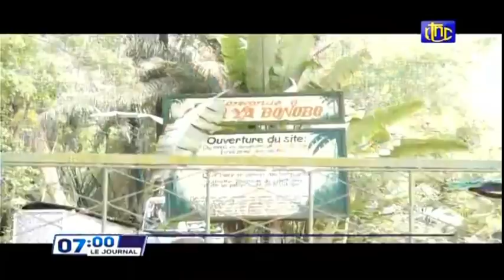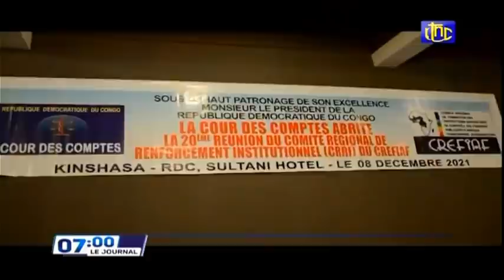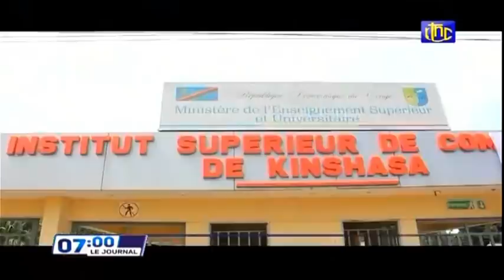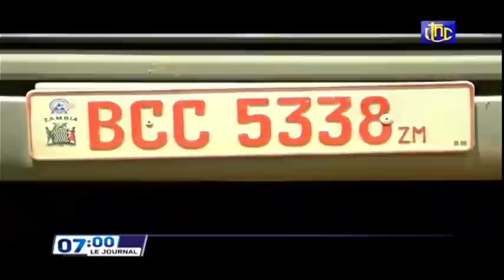🔴RDC : SUIVEZ LE GRAND JOURNAL DE CE JEUDI 09.12.2021 RTNC EDITION 07H00